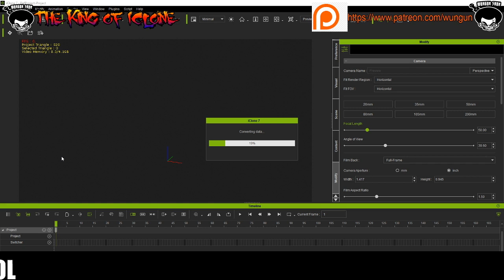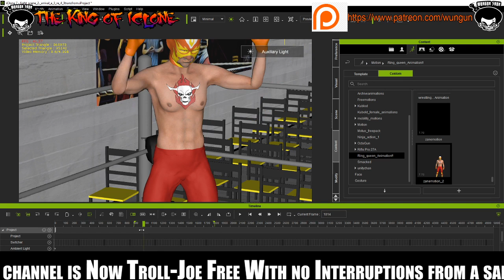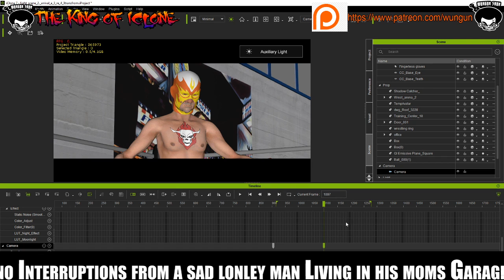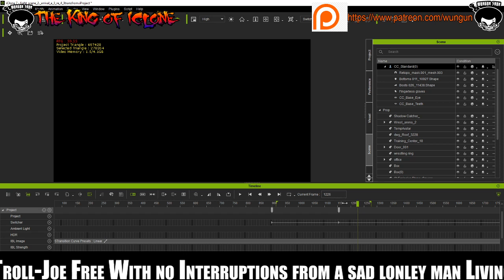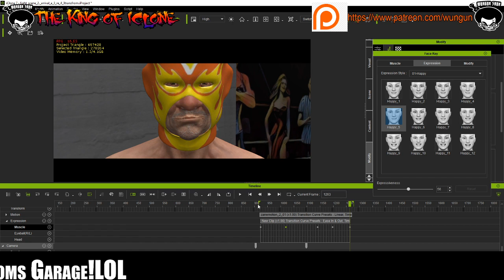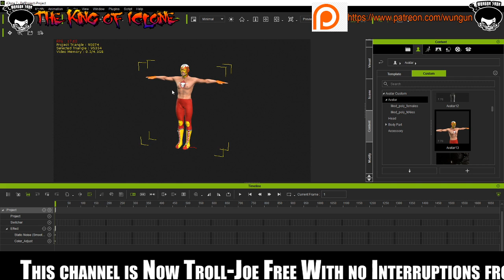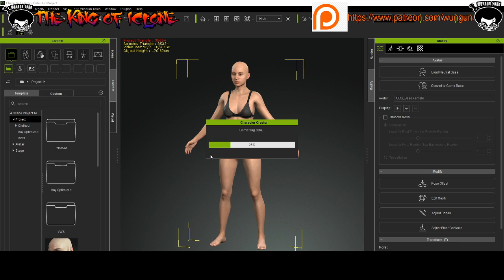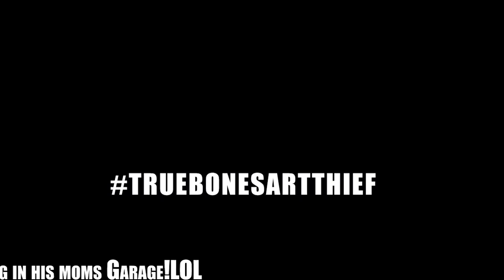Female Wrestler Animation Part 14! Fall of my troll Autumn Continues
Part 14 Of my female wrestling Project.

or

17 U.S.C. § 512(f).